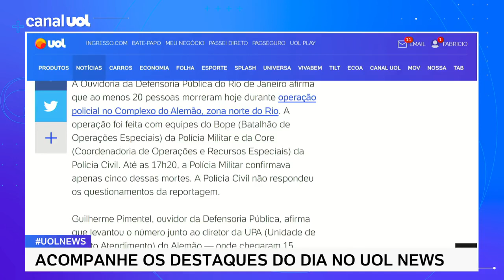Complexo do Alemão: PM confirma 18 mortos em operação, mas não divulga identidades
A Polícia Militar do Rio de Janeiro informou na noite de hoje que a operação no Complexo do Alemão deixou ao menos 18 mortos, entre eles uma mulher e um policial militar. A corporação diz que 16 dos mortos são suspeitos de crimes, mas a identidade deles não foi divulgada para checagem da informação de forma independente. Mais cedo, a ouvidoria da Defensoria Pública informou o número total de 20 mortos, mas retificou por volta das 18h30 para 17. A PM afirma que o número total de mortos ainda pode ser atualizado.